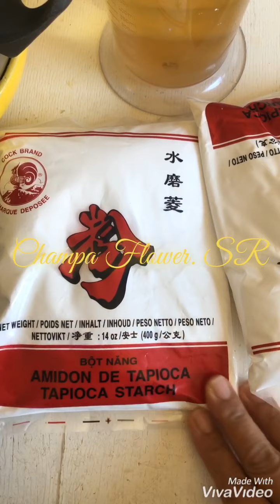Champa Flower. SR ( Bánh bột lọc).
BÁNH BỘT LỌC
Có ngừơi gọi là bánh quai vạt hay bánh nặm nhưng bánh nặm khác chút. 2 bà chị nhà mình đi chơi Ski về 1 tuần được chào đón bằng bánh này có vẻ khoái lắm đây, vừa ăn vừa hỏi bánh này làm sao vậy MAH, bánh này con ăn rồi nè. Qua ngày hôm sau MAH cho 2 bà biết kết quả xếp bánh 1kg rưỡi bằng 180 cái khakhakha. Ăn bánh này ko cảm thấy ngán nhưng mình ăn lúc nào cũng no hơi nhưng cứ vẫn muốn ăn.
Lúc Dì 5 còn khoẻ Dì hay làm cho ăn. Bánh người ta làm nho nhỏ cho vào miệng 1 cái dể nhai còn bánh Dì 5 tui làm cái nào cái nấy ăn vô ứ hự, nó bằng cánh quạt thiệt hâhhaha.
Mỗi lần thèm là hú chị 3 là bả làm cho mình ăn. Ai biểu lấy chồng xa sứ chim kiêu vượng hú thì tự làm, hú 2 bà phụ bếp mà mấy bả xếp bánh chẳng thấy hài lòng gì hết à.
Ở Huế thấy ngoài chợ bán bột trộn sẳn cả bao trồng chất lên nhau, chỉ mua về vò cán bánh để nhân là xong. Bánh này thấy ngừơi Huế ăn nhiều.
Còn về Phan Thiết thấy mấy cô bán hàng rong bưng cả thúng bánh nho nhỏ, hay để vào hộp sẳn từng hộp, 1 hộp 20k mà người Phan Thiết ăn ngọt lắm, họ làm nứơc mắm đặt kẹo đừơng ko à, mua về khách sạn pha loãng nứơc nắm.

 Lưu ý:
-Chừa lại 1 ít bột khô để cán bánh
-Xếp bánh nhanh tay khi bột bánh còn ấm
-không nên để bột khô nhiều, khi xếp làm bánh khô ko dính vành.
-Luộc hay hấp bánh nhưng ko được luộc lâu vì bánh sẽ bị nhảo. Hấp bánh lót lá chuối bánh thơm ngon hơn.